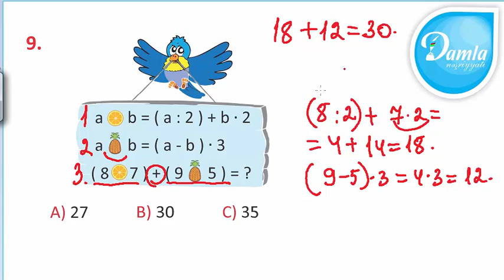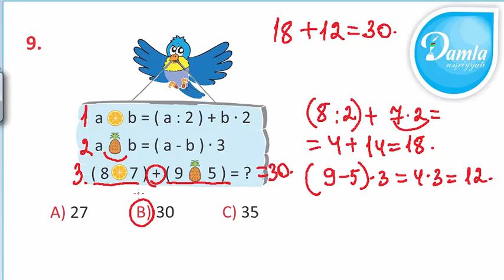Məntiq- Beyin Gimnastikası 4-cü sinif– Səh. 81 - Sual 9